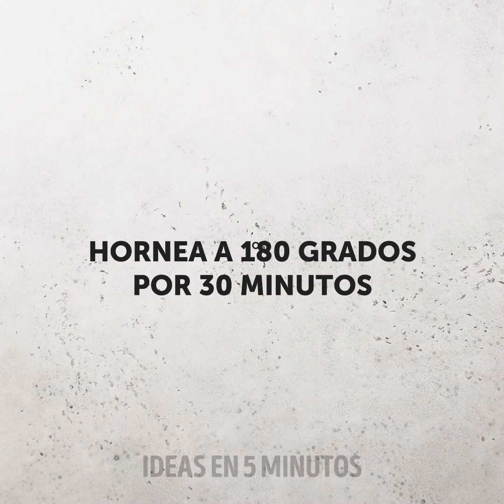36 IDEAS BONITAS PARA DECORAR COMIDA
Marcas de tiempo:

00:07 Técnicas básicas para decorar cupcakes

03:28 Satisfacción de galletas

09:01 Ideas bonitas para decorar pasteles

13:43 Adornos de chocolate para un mal día